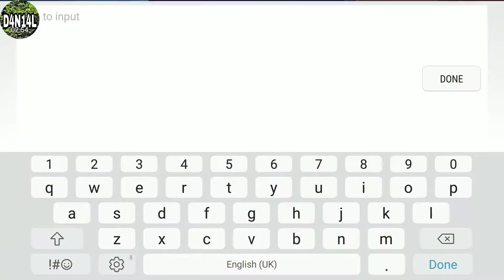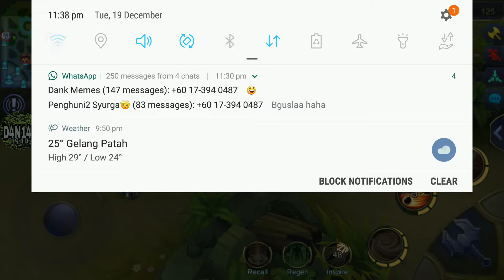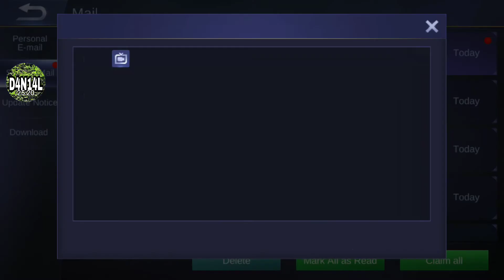First round road to legend /Mobile Legend//MALAYSIA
Stress kot